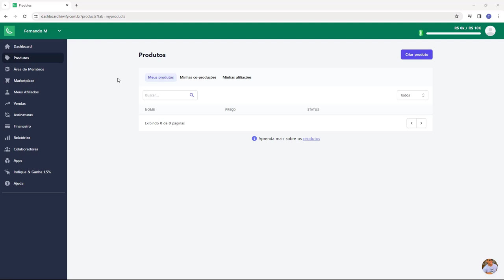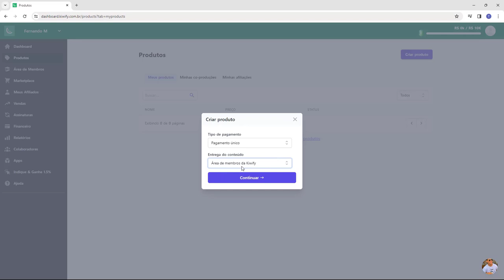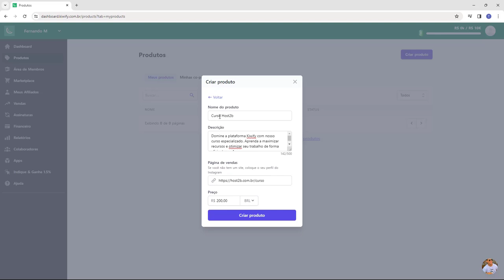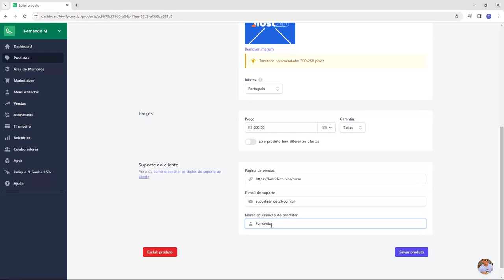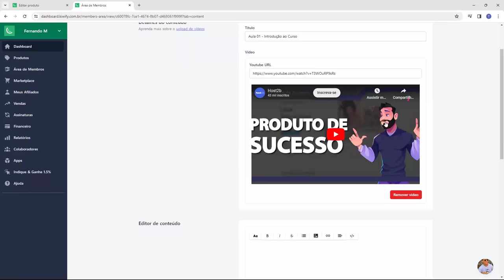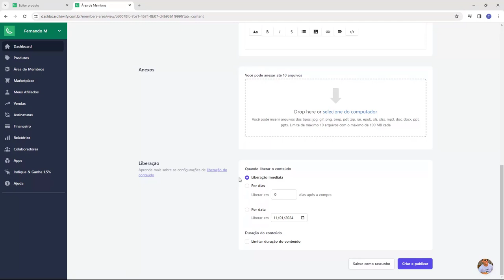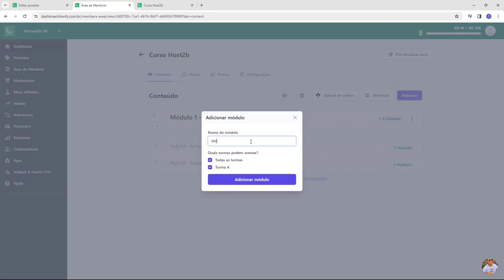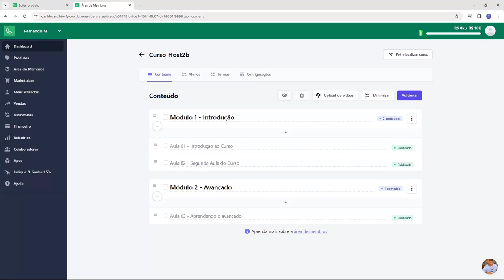Como COLOCAR UM CURSO para VENDER na Kiwify (Rápido e Fácil) 2024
Aprenda Como COLOCAR UM CURSO para VENDER na Kiwify facilmente e em poucos minutos